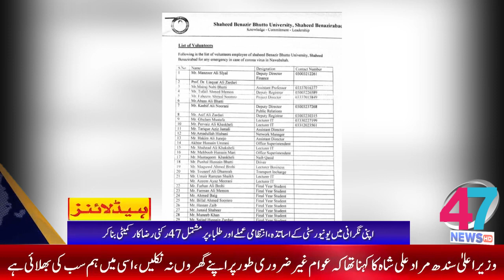Headlines 47 News 08:00 pm 23-03-2020